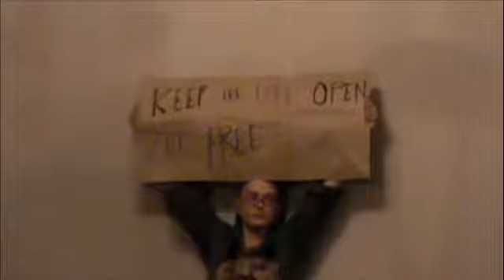Part 2/2 - Citizen Work Groups @ Charles Samuels’ Community Discussion - Nov. 4, 2010 - Richmond, VA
In this portion of the meeting, the work groups offered their solutions based on their tables' group discussions.

29